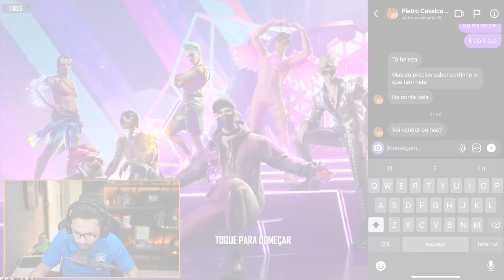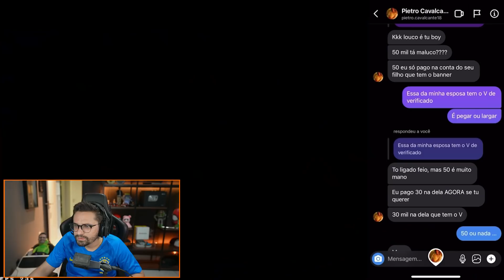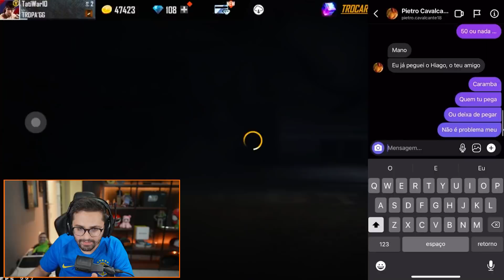VENDI A CONTA DA MINHA ESPOSA POR 30 MIL E A REAÇÃO DELA FOI... FREE FIRE!!